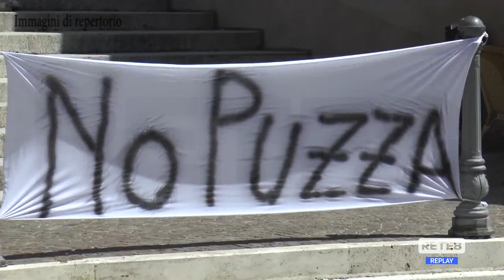Colonnella - La Regione “spegne” la STAM